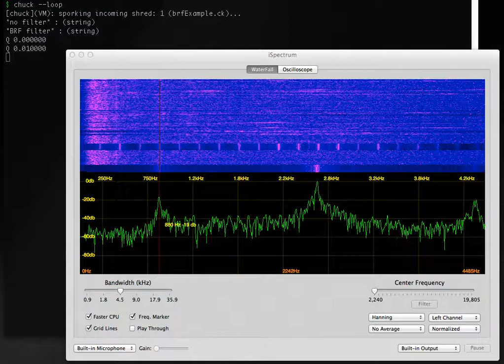ChucK BRF band reject filter example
BRF band reject filter example for ChucK.

SawOsc at 220.0 Hz and BRF at 880.0 Hz, then Q is varied from 0.0 to 1.0.